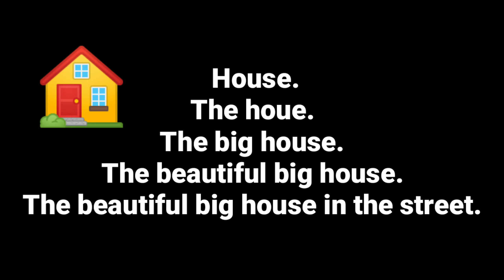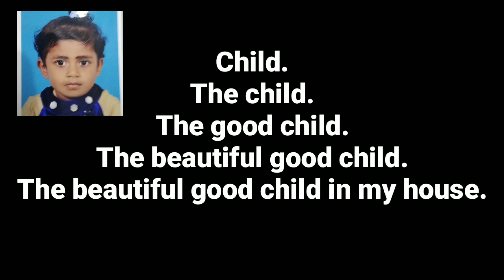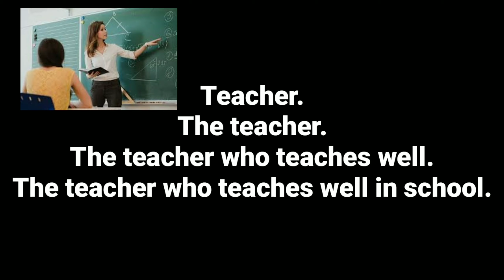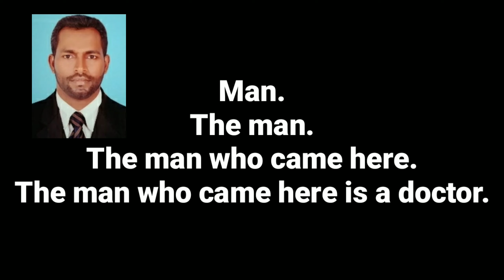SSLC ENGLISH|WORD PYRAMID|ENGLISH GRAMMAR: പാഠം: 55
ഈ ചാനൽ  എളുപ്പത്തിൽ ഇംഗ്ലീഷ് പഠിക്കുവാൻ സാധിക്കുന്ന രീതിയിൽ പ്രത്രേകം പരിശീലനം നൽകുന്നു. ഏതു പ്രായക്കാർക്കും പ്രത്രേകിച്ച് ഇംഗ്ലീഷ് പഠിക്കാൻ ആരംഭിക്കുന്നവർക്കും വളരെ ഉപകാരപ്പെടും എന്ന് ഞങ്ങൾക്ക് ഉറപ്പുണ്ട് - തുടർച്ചയായി ചാനൽ ഓരോരുത്തരും കാണണം - കാരണം ഓരോ ദിവസവും എടുത്ത ക്ലാസിന്റ ബാക്കി ഭാഗമാണ് അടുത്ത ക്ലാസ്സിൽ പഠിപ്പിക്കുക.